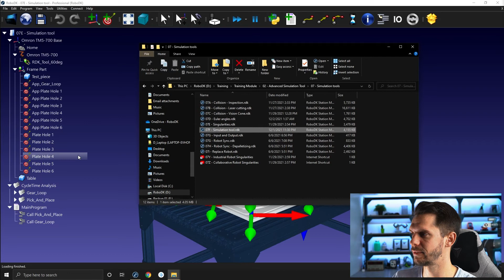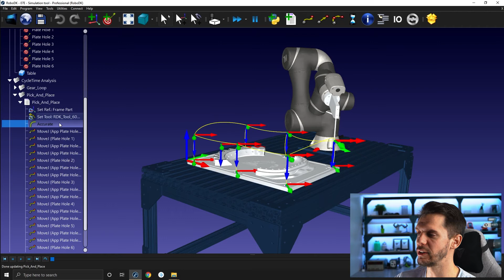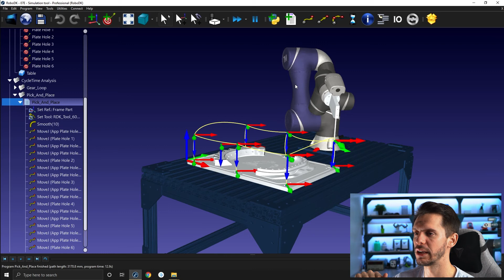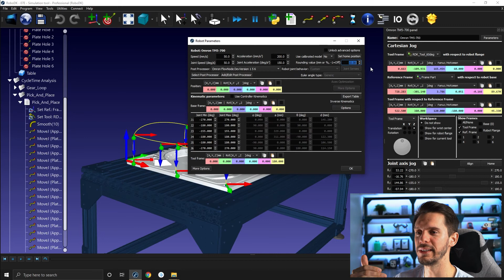Rounding and Blending - Course 7.08 - RoboDK Academy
With this RoboDK video series, you will follow different professional training courses and learn how to take full advantage of the software. In this video, we will talk about rounding which is used to maintain a robot's speed instead of coming to a complete stop at corners and how it affects our robot path.

Table of content:
00:00 Introduction
0:00:34 - Fine Motion Explained
0:02:22 - How Rounding Works
0:06:18 - Add Rounding in a RoboDK Program
0:07:45 - Simulation vs. Real Robot Behavior
0:09:03 - Default Rounding
0:10:01 - Next Video Teaser

with RoboDK Academy for Free